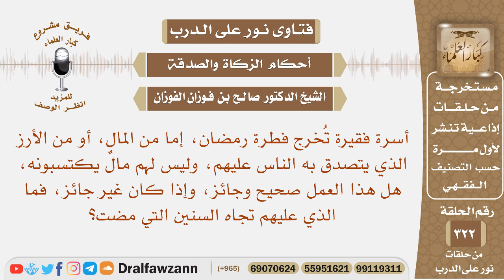أسرة فقيرة تخرج فطرة رمضان من المال الذي يتصدق به الناس عليهم، هل هذا العمل صحيح وجائز؟ صالح الفوزان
نص السؤال: أسرة فقيرة تُخرج فطرة رمضان، إما من المال، أو من الأرز الذي يتصدق به الناس عليهم، وليس لهم مالٌ يكتسبونه، هل هذا العمل صحيح وجائز، وإذا كان غير جائز، فما الذي عليهم تجاه السنين التي مضت؟
السيرة الذاتية :
للاشتراك في قناة الشيخ صالح الفوزان

رئيس الفريق
لمشروع كبار العلماء